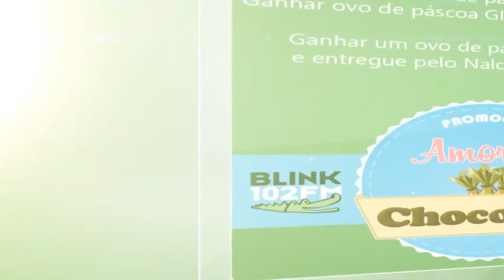Retrospectiva Blink 102 FM 2013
Foram tantas emoções!!
Blink 102 Você sente a diferença.
Acesse e assista 24 de conteúdo!

A Blink tem como missão espalhar a alegria e motivar as pessoas a cuidar de toda a criação, através dos diferentes canais de comunicação e projetos sócio-ambientais.